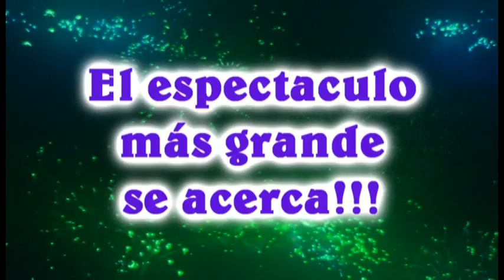gran peña chou bailable calle grau querecotillo sonido music light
querecotillo music light